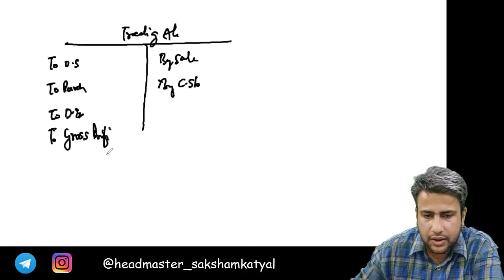Goodwill Adjustments Table While Calculating Correct Profits By Saksham Katyal